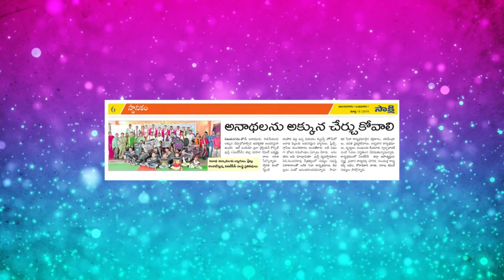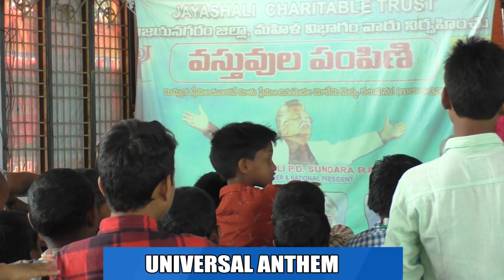AITCC VIZIANAGARAM || FOOD DISTRIBUTION || 04-03-2019